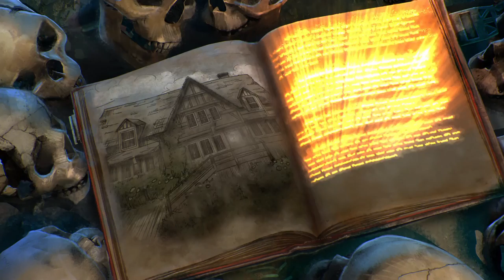BO4 : INTRO ALPHA OMÉGA EN FRANÇAIS, INTRO CUTSCENE DLC 3 BLACK OPS 4 ZOMBIE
▬▬▬▬▬▬▬ • BIENVENUE 😍 • ▬▬▬▬▬▬▬

👉Contact professionnel !

▬▬▬▬▬▬▬ • PARTENAIRES 💪 • ▬▬▬▬▬▬▬
👉Citizen Prod

"SOISCOOLMEC"
"STRIKESOISCOOL"

👥Facebook "SoiscoolMec YTB"
👻Snapchat "soiscoolmec"

▬▬▬▬▬▬▬ • TOP DON 💰 • ▬▬▬▬▬▬▬
187 COD CreV al-pha-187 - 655€
Loic Hemon - 464€
Joohny34 - 379€
Dropdead_boy - 288€
Audrey Marley - 233.5€
Donovan - 207€
AmneesiaaKush - 174€
BlackFires - 159.5€
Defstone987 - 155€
Tibo's - 100€
Allan - 90€
Stéphane - 80€
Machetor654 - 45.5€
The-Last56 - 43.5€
Ambre Bourdarie - 41€
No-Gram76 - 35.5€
Olivier - 30€
LeGameurDu59 - 25€
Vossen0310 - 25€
dg_smads - 23€
Zartekgamer - 21.5€
SkYzZo - 20€
Akim - 20€
ray-p-8 - 20€
RimkusRsl - 20€